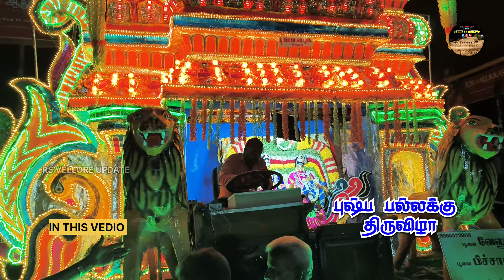புஷ்பப் பல்லக்கு திருவிழா வேலூர்